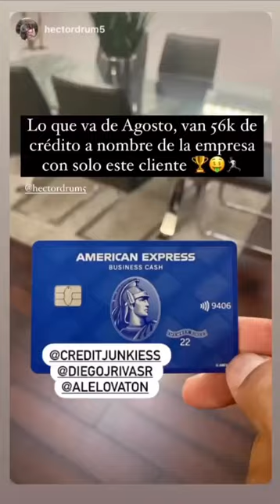Pasa mucho este tipo de comentarios ✋🏼 . ⁣⁣